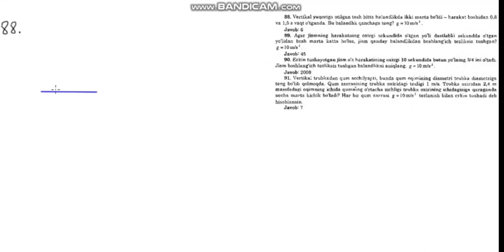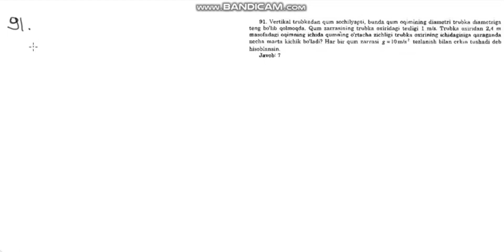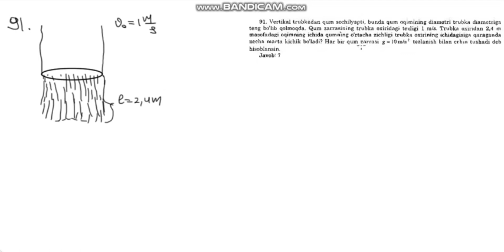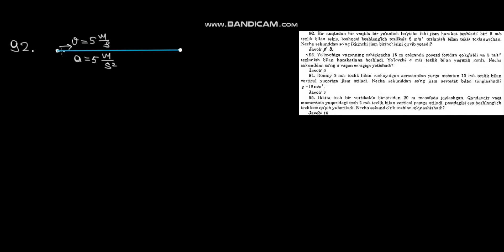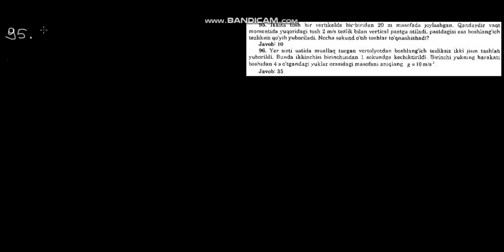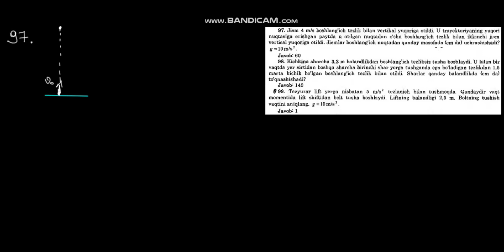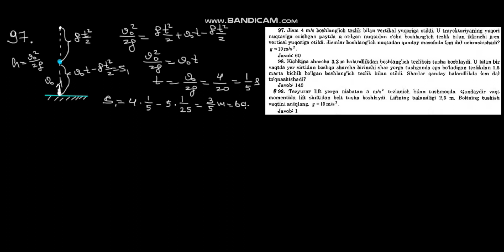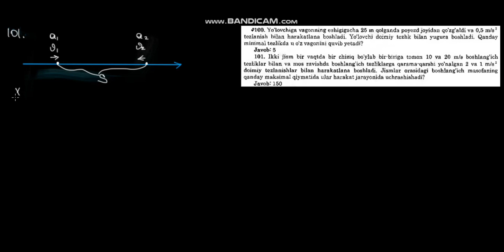Milliy sertifikat Fizika. 90 kunning 5-kuni